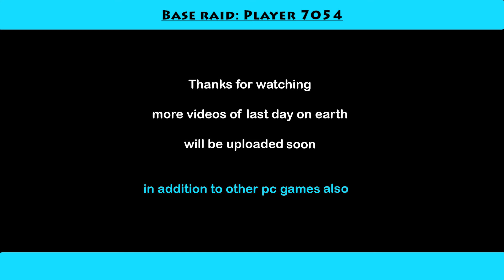LDOE player 7054 base raid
Welcome to another video of last day on earth, with another raid to Player 7054 base. A poor base with few useful resources.

Game: Last Day on Earth